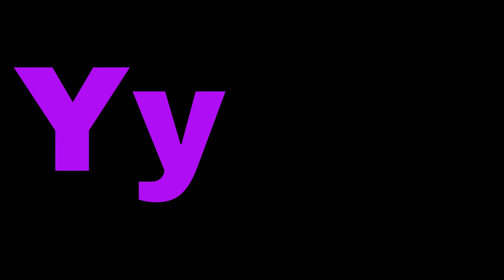Sensory Letters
Learn the letters in a sensory way!